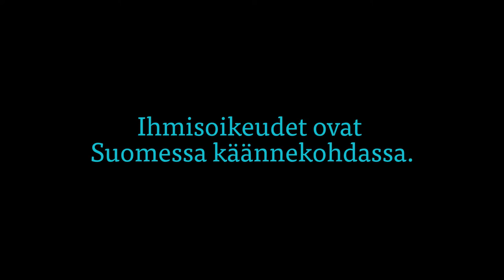Kaisa sai sairaskohtauksen, joka muutti hänen elämänsä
Ihmisoikeuksien kunnioittamisessa on tapahtunut huolestuttava käänne. Videolla Kaisa kertoo, miten hän putosi turvaverkon läpi saatuaan sairaskohtauksen, joka vei työkyvyn. Leikkaukset sosiaaliturvaan kohdistuvat pahiten Kaisaan - jo ennestään heikoimmassa asemassa oleviin ihmisiin. Riittävä toimeentulo on ihmisoikeuskysymys.